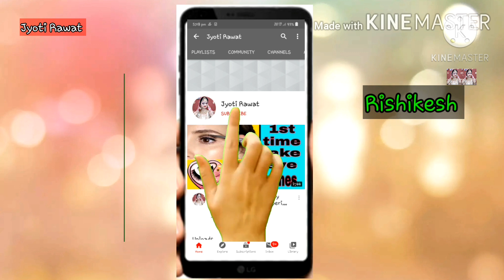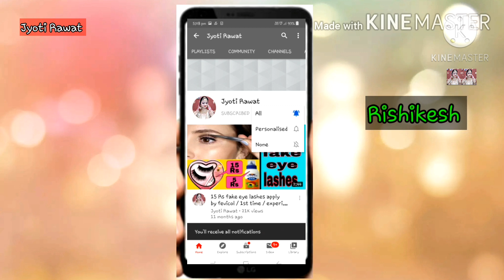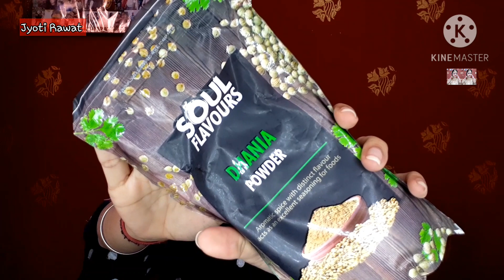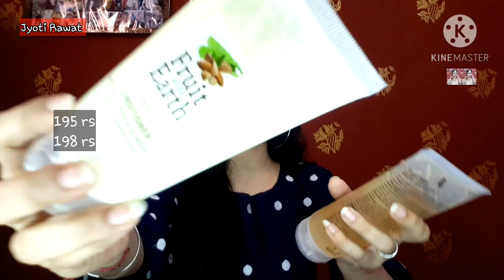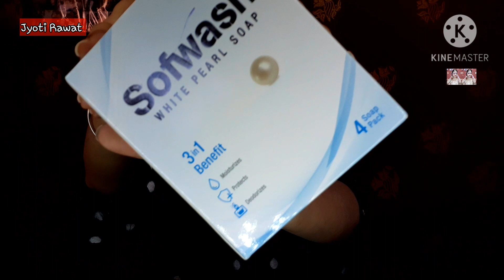my Modicare November Loyalty Program Products / jyoti rawat / rishikesh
hey hii everyone today I m sharing my modicare November loyalty program products videos with you.

products details-

modicare soul flavors cow ghee MRP- 670

modicare soul flavors rice bran oil MRP- 185

modicare soul flavors coriander dhania powder MRP- 62

modicare fruit of the earth hair fall control shampoo MRP- 195

modicare fruit of the earth conditioner MRP- 198

modicare essensual deo spray indulge MRP- 190

modicare sofwash white pearl soap MRP- 180

modicare fresh moment MRP- 75

modicare essensual honey glycerin lotion MRP- 165

video details

my November loyalty program products
my modicare loyalty program products
November products review demo
modicare products review demo
jyoti rawat loyalty program products
modicare loyalty program products 2020
modicare products 2020
modicare new launches products
modicare products
modicare products review
modicare products demo
modicare skin care products
modicare hair care products
modicare all products
modicare free products

modicare products demo
modicare demo
modicare envirochip demo
modicare products price list
modicare demo in hindi
modicare products review hindi
modicare products jyoti rawat
modicare protein powder
modicare sofwash products
modicare essensual products
modicare fruit of the earth products
modicare salon professional products
modicare loyalty products
modicare free gifts

thanking you